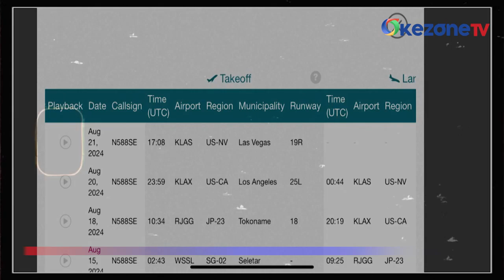KPK Undang Kaesang Terkait Penggunaan Pesawat Jet Pribadi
Wakil Ketua Komisi Pemberantasan Korupsi (KPK) Alexander Marwata menegaskan, pihaknya tetap perlu meminta klarifikasi kepada Kaesang Pangarep soal ramainya penggunaan pesawat jet pribadi.

Menurutnya, hal tersebut lantaran Kaesang memiliki hubungan dengan penyelenggara negara.